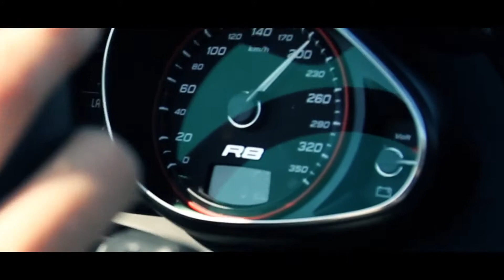Audi R8 | Desafio contra Luigi Cani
Fique por dentro das novidades da Audi.